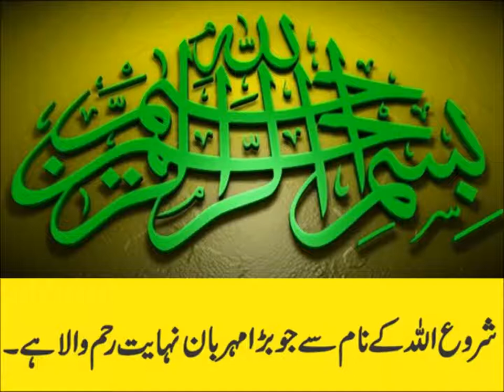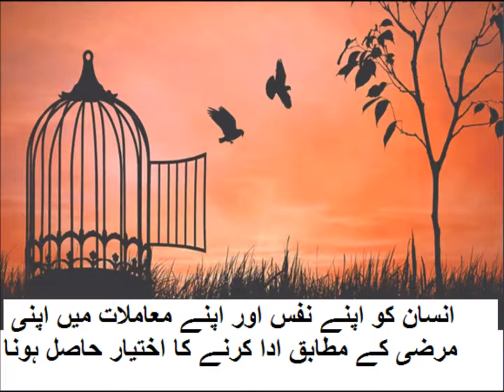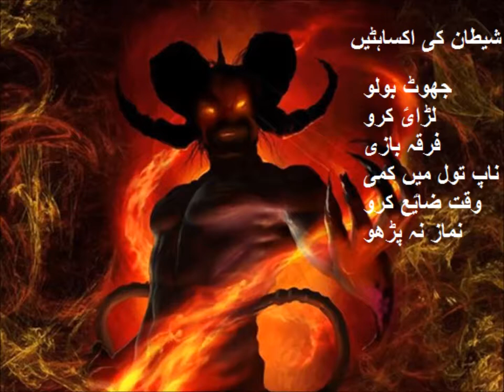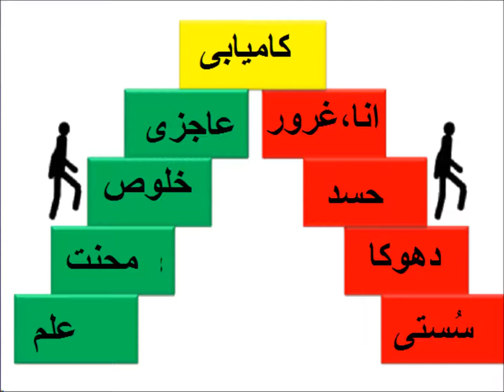Urdu Kahani/اردو کہانی مادر ملت محترمہ فاطمہ جناح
5th class Urdu sabaq 6.1, Story of Mather e Milat, مادر ملت